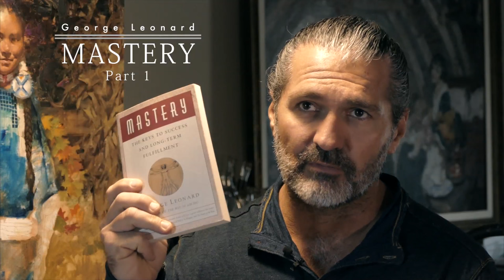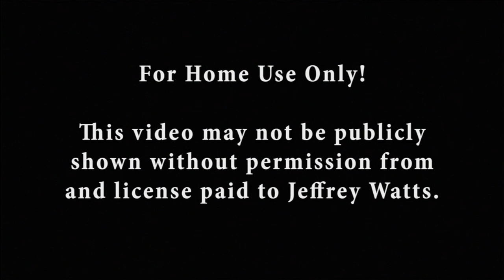Jeff Watts' book review of "Mastery" by George Leonard, Part 1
Join Jeff as he delves into into his influences beyond art, and talks of the inspiration that comes from the books he reads.

In the first installment, Jeff begins his review of "Mastery" by George Leonard. Follow along all this month as we release more segments of Jeff's review on this inspiration and influential book.